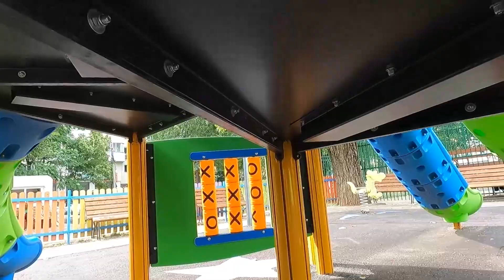Locuri de joacă periculoase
Locurile de joacă sunt foarte importante pentru o comunitate. Ce facem însă atunci când avem locuri de joacă amenajate, insa neconforme care pot pune viata copilului in pericol? Materialele folosite, dar si piesele utilizate pentru constructia unui loc de joacă, trebuie să fie materiale prietenoase cu lovitura, si sa nu provoace vatamare sau rani copilului. Locul de joacă pe care eu l-am filmat este chiar in parcul din fata primăriei sectorului 2 si este un loc de joacă relativ nou, dar care poate fi periculos pentru anumite situatii si incidente.

ECHIPAMENTE
Filmez cu :
🎦  CANON M50
🎦  CANON M50 Mark II
🎦  SONY ZV-10E
Lavaliera SONY
Microfon : SHURE MV 7
Microfon: RAZER
Lumini💡 : 2 SoftBox NEEWER si 2 LED Square NEEWER
Nice Foto
 device

 horia constantinescu locuri de joaca locuri de joacă anpc pericol loc de joaca safety gaming places